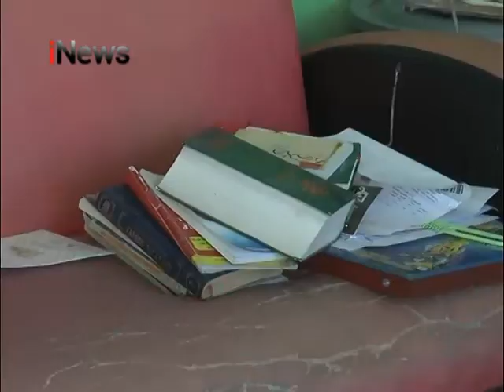Densus 88 Tangkap Terduga Teroris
Tim Densus 88 dan sejumlah personil kepolisian dari Polda Sumbar, menggrebek sejumlah rumah warga terduga teroris, yang berprofesi sebagai penjual garam, dikawasan Tabing dan Kalumbuk.